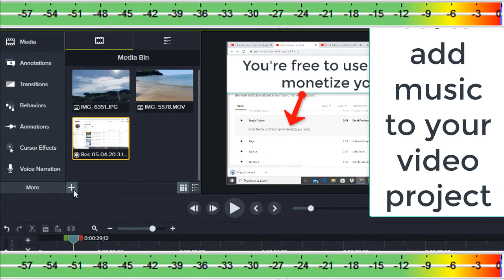Bright Future by Silent Partner Copyright Free Music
Title: Bright Future by Silent Partner
Duration 2:54
Genre and Mood: Pop | Inspirational
License: (Copyright Free Music ) You're free to use this song and monetize your video.